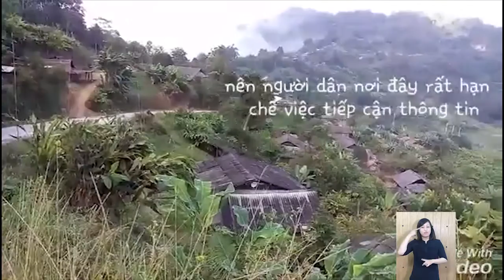NHỮNG RÀO CẢN TIẾP CẬN THÔNG TIN CỦA NGƯỜI DÂN TỘC THIỂU SỐ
Đây là các tình huống tiêu biểu về quyền tiếp cận thông tin của công dân, được chuyên gia về quyền công dân tư vấn, hướng dẫn. Clip cũng được hỗ trợ ngôn ngữ cho người khiếm thính. Chương trình nâng cao nhận thức về quyền tiếp cận thông tin nằm trong khuôn khổ hợp tác giữa Trung tâm Truyền thông giáo dục Cộng đồng (MEC) và Ngân hàng Thế giới tại Việt Nam.

Video hướng dẫn Kỹ năng tiếp cận thông tin cho công dân.

Đơn vị thực hiện: Trung tâm Truyền thông giáo dục Cộng đồng(MEC) và Ngân hàng Thế giới tại Việt Nam.